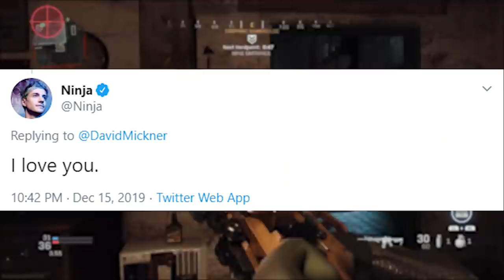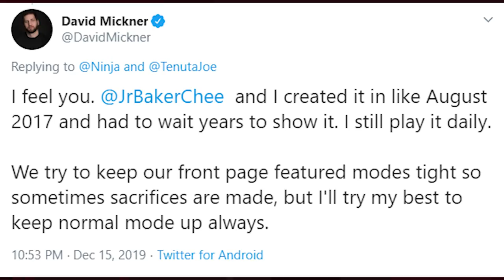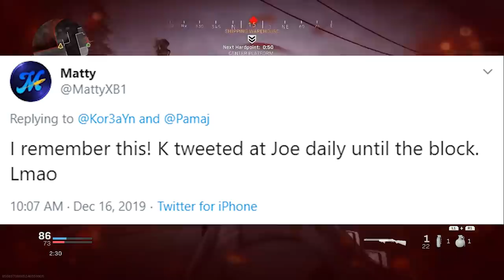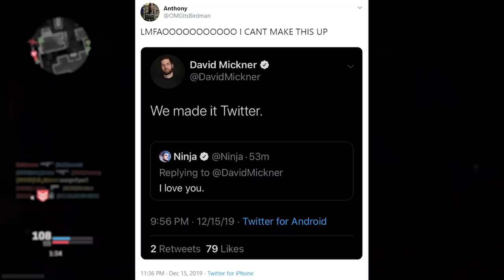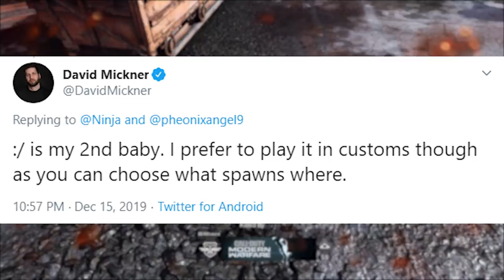NINJA VS. INFINITY WARD! Gunfight REMOVED From Modern Warfare Multiplayer! Fans ANGRY At IW!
NINJA ROASTS INFINITY WARD! Gunfight REMOVED From Modern Warfare Multiplayer! Fans ANGRY At IW!